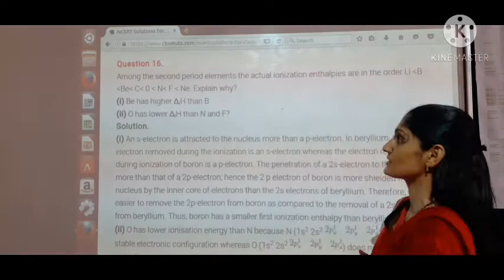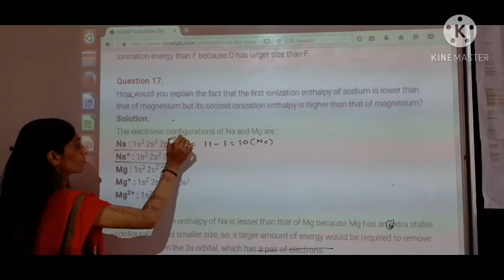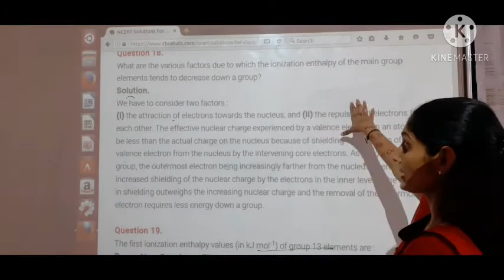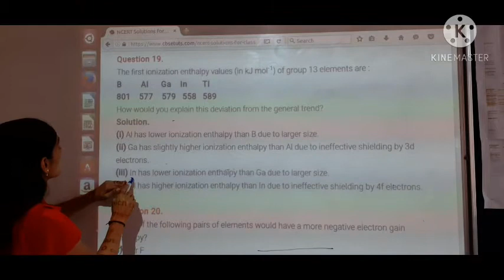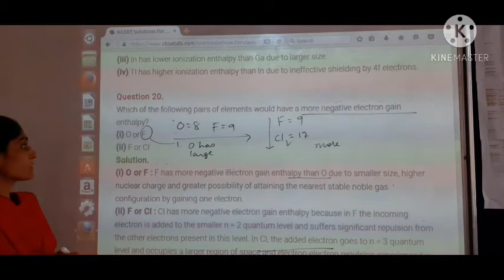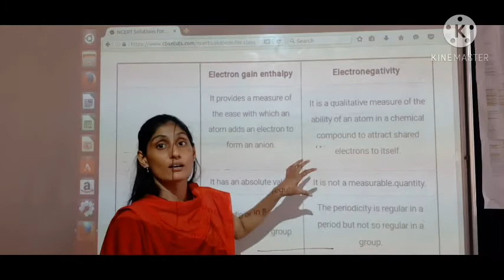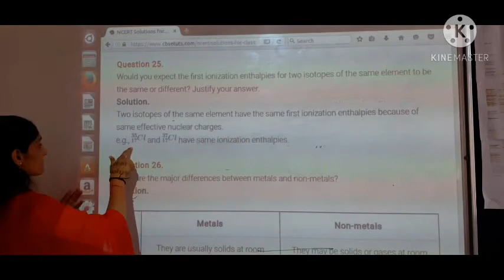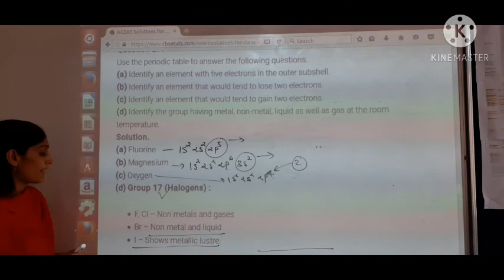Class 11/CHEMISTRY /exercise solution /part-2